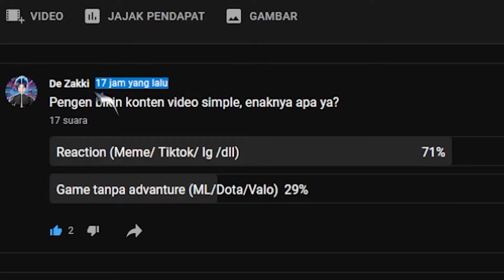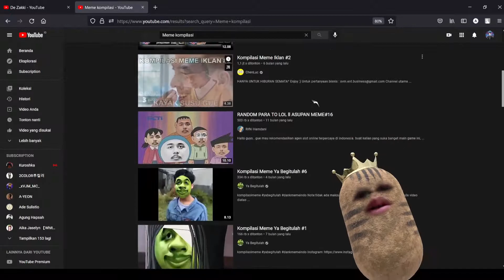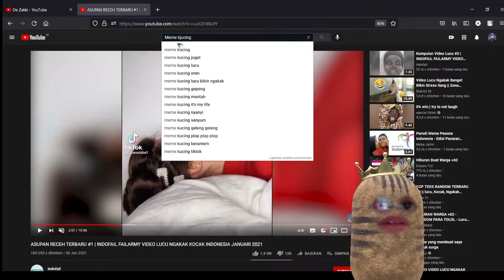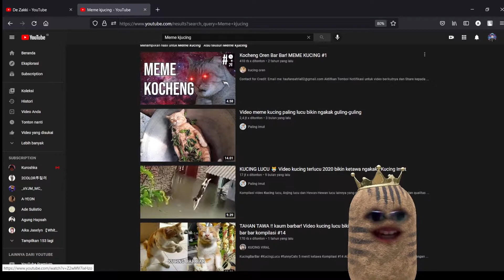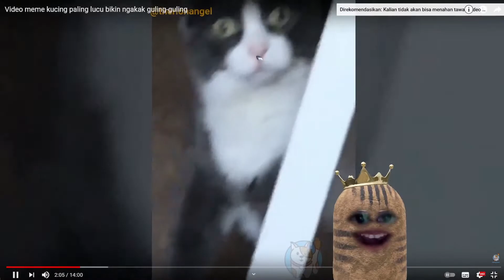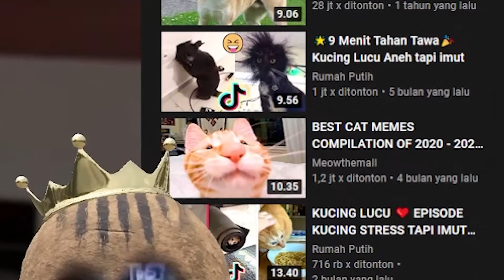MEME SANGAT SANGHAI DAN BRUTAL DARI KORENG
Cuci Tangan Woy

💻 Specification PC/Laptop:
• HP Pavilion Gaming 15-ec0002AX
• Processor : AMD Ryzen™ 7 3750H with Radeon™ RX Vega 10 Graphics (2.3 GHz base clock, up to • 4 GHz max boost clock, 6 MB cache, 4 cores)
• RAM : Memory, standard 8GB DDR4-2666 SDRAM (1 x 8 GB)
• GPU : VGA NVIDIA® GeForce® GTX 1650 Graphics (4 GB GDDR5 dedicated)
• SSD & HDD : Hard drive 1TB HDD 7200RPM + 256GB PCIe® NVMe™ M.2 SSD
• Monitor : Display 15.6" diagonal FHD IPS anti-glare micro-edge WLED- backlit (1920 x 1080)

🎥 Live & Recording Equipment:
• Live & Recording Software : Obs Studios
• Camera & Virtual : Prplive
• Editing Software : Adobe Premiere Pro 2020

🎮 Gaming Gear
• Mouse: Dareu Knight LM107
• Mouse Pad : X-Craft
• Keyboard : Bawaan(Primary), Rexus K9TKL Battlefire Fortress 3 Color Breathing Mode(Secondary)
• Headset & Mic : Armaggeddon Nuke 13R Surround 7.1 Gaming Headphones with Microphone
• Ports : Orico USB3.0

meme lucu,
meme iklan,
memes,
meme gara gara ikan ini,
meme yayaya,
meme iklan lucu,
meme viral,
meme adit sopo jarwo,
meme spongebob,
meme animation,
meme anime,
meme attack on titan,
meme atta,
meme among us,
meme aot,
meme alingga putra,
a meme mlbb,
a meme gacha life,
a meme gawr gura,
a meme song,
a memento mori,
a meme sound effect,
a memer,
meme mlbb,
meme bts,
meme boboiboy movie 2,
meme bucin upin ipin,
meme bussid,
meme budi arsa karaoke,
meme barbie,
meme bola,
meme banteng,
meme compilation,
meme cumi cumi,
meme counter hero mobile legend,
meme comic,
meme cinta mail,
meme comic indonesia,
meme cat,
meme coca cola,
meme dan mail,
meme deddy corbuzier,
meme dora,
meme dan mail pacaran,
meme david gadgetin,
meme dimata orang lain,
meme dance,
meme dr zakir naik,
d meme gacha life,
d meme gacha,
initial d meme,
lady d memes,
initial d memes compilation,
s a d meme,
initial d meme stage,
tenacious d meme,
meme exe,
meme erpan,
meme editor berkelas,
meme eudora,
meme eh eh eh,
meme ewing hd,
meme edit,
meme elestialhd,
e meme sound effect,
e meme origin,
e meme free fire part2.7z/file,
e meme shrek,
meme ff,
meme free fire,
meme fresh,
meme ff lucu,
meme fbi,
meme fresh 2021,
meme ff exe,
meme fans setia nexus gamer,
meme gacha,
meme gacha life,
meme gara gara ikan ini mama buang balangan,
meme gta,
meme green screen,
meme gta 5,
meme game,
g images hd,
g meme template,
g memeulous,
games d,
/g meme-meme blox fruits,
polo g meme,
my g meme,
pubg memes,
meme hantu,
meme horor,
meme hewan,
meme hooh,
meme hi hi hi lucu,
meme hehe boi,
meme herp,
meme harry potter india,
h memes,
h meme porta potty,
gumball hai meme,
h meme song,
h meme explained,
linda h meme,
thik h meme,
chabi kha h meme,
meme indonesia,
meme ibu atta,
meme indo,
meme iklan tv,
meme iphone,
meme iklan teh sariwangi,
i meme budi arsa,
imeymey,
i me mess,
imeymey dear mantan,
imeymey full album 2018,
imeymey disitu kadang saya merasa sedih,
imeymey jangan cintai aku lagi,
imeymey aku mah gitu orangnya karaoke,
meme jokowi,
meme join the battle,
meme jojo,
meme jedag jedug,
meme jokowi ppkm,
meme jarjit,
meme joker,
meme joget lucu,
dj meme,
dj memet,
dj memandangmu,
dj memet real,
dj memey,
dj memeluk dirimu kali ini saja,
dj memendam rindu aku merana,
dj memelukmu,
meme kucing,
meme ketawa,
meme karaoke lagu bali,
meme ketawa ngakak,
meme kamen rider zi o,
meme kotak susu original,
meme kartun,
meme kocak bikin ngakak 2021,
kak memey,
kak memey hamil,
kak memey prank,
kak meme,
kak memey lahir,
kak memey sakit,
kak memey pingsan,
k meme gacha life,
meme lucu 2021,
meme lagu,
meme lucu bikin ngakak 2021,
meme lord,
meme luar negeri,
meme lord adi,
meme lagu kiko,
meme ml,
meme minecraft,
meme miawaug,
meme mobile legend,
meme masterchef indonesia,
meme mefelz,
meme music,
meme mobile legends indonesia,
meme ngakak,
meme naruto,
meme nangis,
meme nct,
meme ngakak terbaru 2021,
meme nice,
meme nikah sama mail,
meme nyeri otot,
meme orang ketawa,
meme odading mang oleng,
meme ok,
meme original,
meme ome tv,
meme orang joget,
meme orang arab nyanyi,
meme one piece,
ok meme,
ok meme green screen,
ok meme guy original,
ok meme sound,
ok meme sound effect,
ok meme 10 hours,
o memedhe i dashur,
o meme microphone,
meme papope,
meme ppkm,
meme papope sans smp season 4,
meme pak asep,
meme penguin,
meme pubg,
meme pdip,
p meme gacha life,
p memes,
he watching p meme,
l and p memes,
swaggy p meme,
unknown p meme,
michael p meme,
meme qasidah,
meme qnet,
meme qory